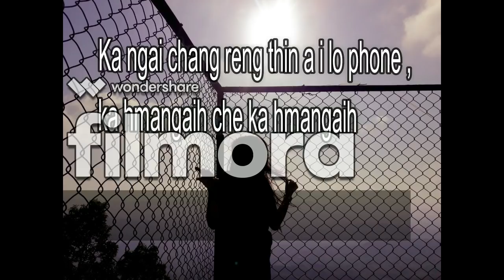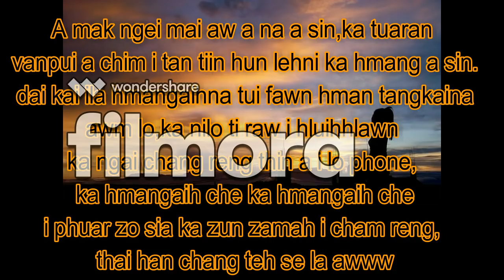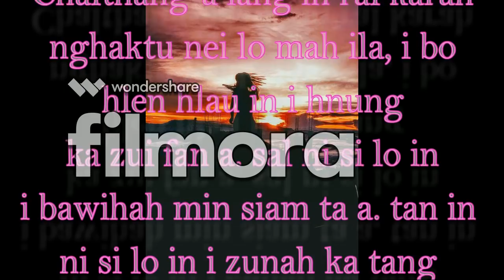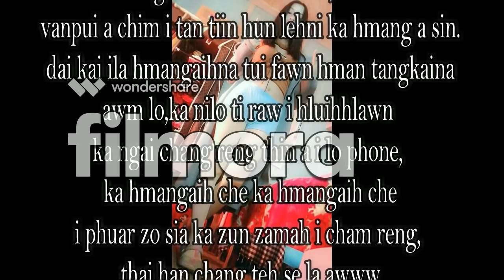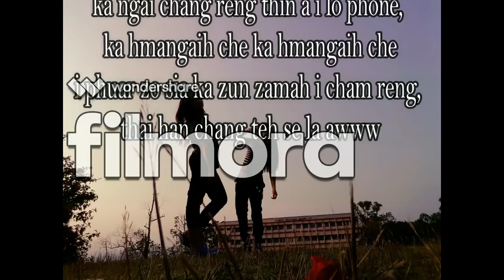Lilzo a hlathar lyrics, nula sexsy photo nen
lilzo a hlathar hi a lyrics ka lo siam ve ngawt pek a,,, chuan mizo nula chhe lo photo te nen,,, mibn lo like sak ve hram dawn nia